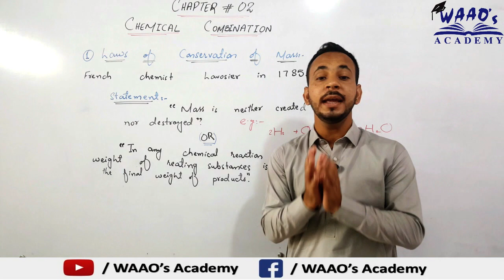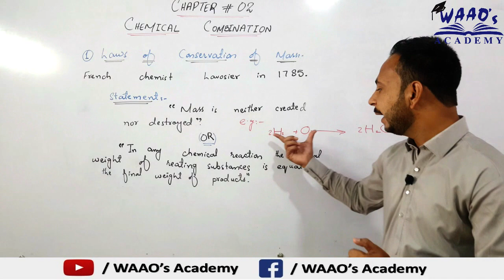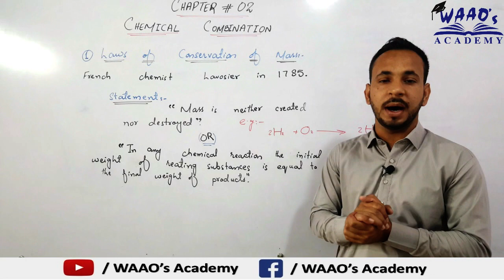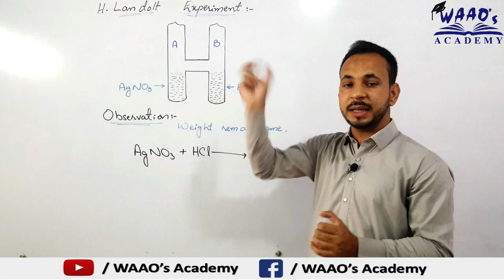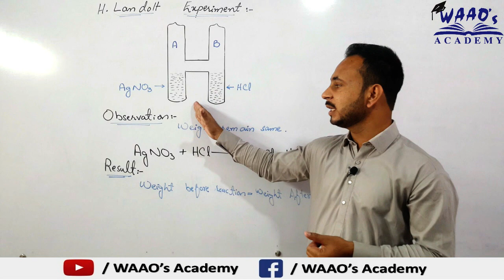Laws of Conservation of mass & H.landolt's Experiment in Urdu | Ch # 02 | Topic # 01 | Asad Awan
WAAO'S Academy has brought to you Lecture of Asad Awan on "Matric Class Chemistry Chapter 2 Chemical Combination"

Topic 1 "Laws of Conservation of mass & H.landolt's Experiment".

This lecture is specially recorded for students of 9th class, 9th class from all Karachi Boards and is based on the current curriculum of study for Chemistry book